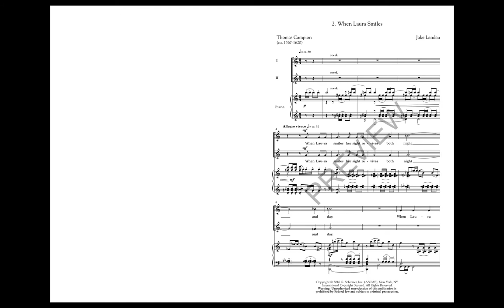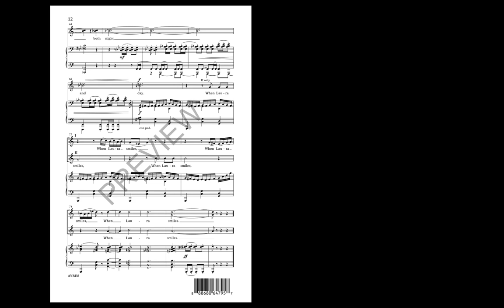Ayres (2. When Laura Smiles) (2-Part Choir) - by Jake Landau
Here is a pair of short songs for two-part choir and piano. The first is a lullaby titled “Sweet, Come Away.” The second, “When Laura Smiles” is a lively serenade. These two songs set Renaissance texts with new music.